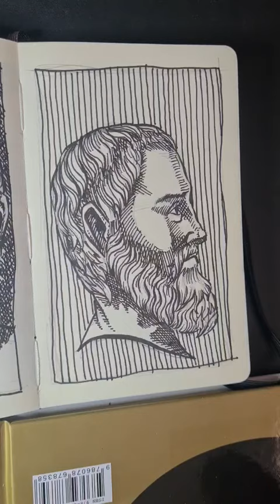Tales de Mileto